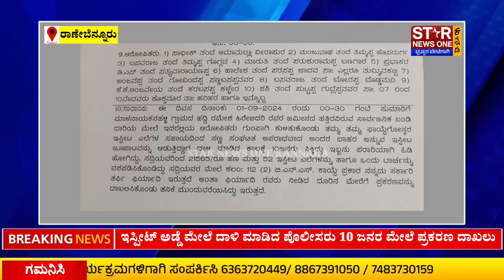HAVERI: ರಾಣೇಬೆನ್ನೂರು ತಾಲೂಕಿನಲ್ಲಿ ಇಸ್ಪೀಟ್ ಅಡ್ಡೆ ಮೇಲೆ ದಾಳಿ ಮಾಡಿದ ಪೊಲೀಸರು 10 ಜನರ ಮೇಲೆ ಪ್ರಕರಣ ದಾಖಲು.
HAVERI: ರಾಣೇಬೆನ್ನೂರು ತಾಲೂಕಿನ ಮಾಳನಾಯಕನಹಳ್ಳಿಯಲ್ಲಿ ತಡರಾತ್ರಿ ಇಸ್ಪೀಟ್ ಅಡ್ಡೆ ಮೇಲೆ ದಾಳಿ ಮಾಡಿ 10 ಜನರ ಮೇಲೆ ಪ್ರಕರಣ ದಾಖಲು